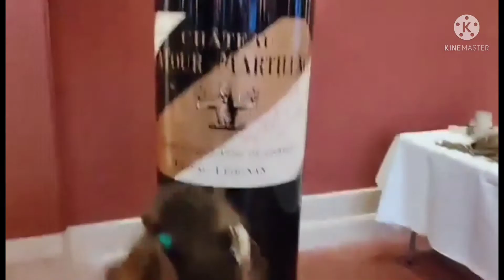Bordeaux France is the Wine Region..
Bordu France is a famous Region of wine

maraming mga vineyard makikita deto SA Bordeaux at mga castle 🏰 SA wine ..